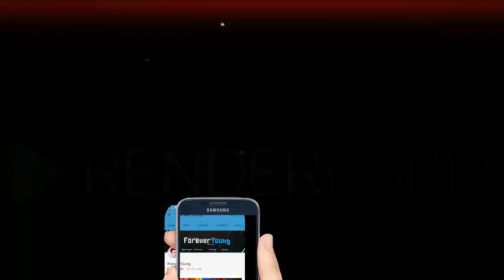Title Song Sing by Kuch Rang Pyar Ke Aise Bhi (Actor's) - 25th june 2017 - Coming Up Next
Title Track Song Sing by Kuch Rang Pyar Ke Aise Bhi (Actor's) - 25th june 2017

Sonakshi Nay Khud Kaha Woh Jarahi hai - Kuch Rang Pyar Ke Aise Bhi - Future Twist - 24th june 2017

Sonakshi Change New Sonakshi Entry - Kuch Rang Pyar Ke Aise Bhi - कुछ रंग प्यार के ऐसे भी 24th June

Sonakshi Leave Dixit House Kuch Rang Pyar Ke Aise Bhi - कुछ रंग प्यार के ऐसे भी 24th June 2017

Kuch Rang Pyar Ke Aise Bhi Future Twist is about Dev and Sonakshi’s agreement. Sony TV, SET India’s show Kuch Rang Pyar Ke is going through major drama these days.

Kuch Rang Pyar Ke Aise Bhi (English: Few colors of love can be like this too) is an Indian romance drama television series, which premiered on 29 February 2016 on Sony TV, Sony TV Asia and ARY Zindagi. You can watch Indian Hindi TV Serials Online Free on YouTube Sony TV, SET India, Sony Liv Channels.

The series has received a lot of positive and critical response, with some praise directed at Sheikh's and Erica Fernandes’s performance and their chemistry together. Watch the latest on Kuch Rang Pyar Ke Aise Bhi Future Twist, Kuch Rang Pyar Ke Aise Bhi Serial News, Upcoming Story here on Desi Raita (desiraita) Channel.

FOLLOW ON ME ON

VIDEO BY :Forever Young 2k16